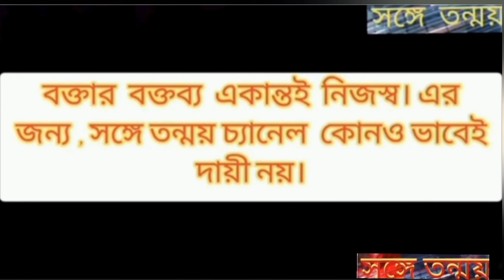সত্যজিৎ মৃণাল সেন,সম্পর্কের রহস্য ও রসায়ণ: সঞ্জয় মুখোপাধ্যায়।শেষ পর্ব।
কেমন ছিল সত্যজিৎ মৃণালের সম্পর্ক? আলোচনায় সঞ্জয় মুখোপাধ্যায় ।mrinalsen